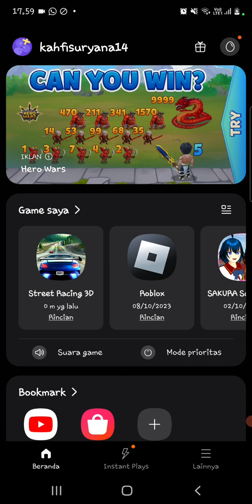balapan bersama negara lain